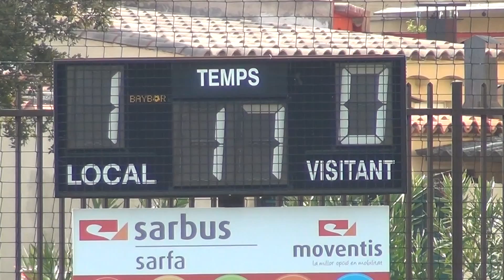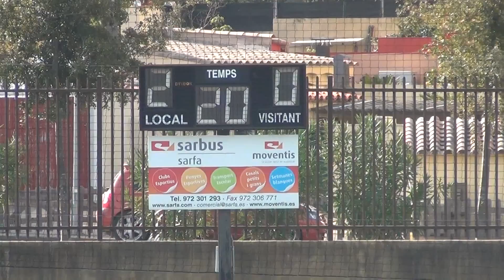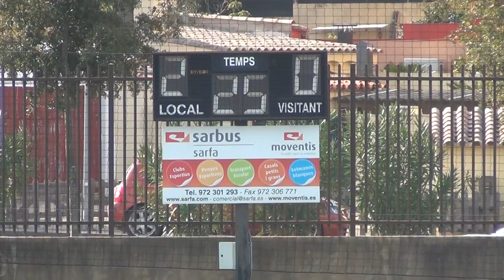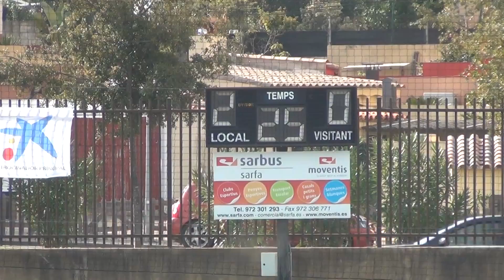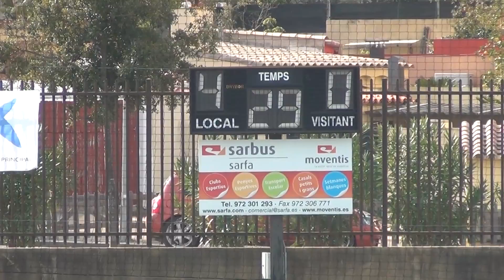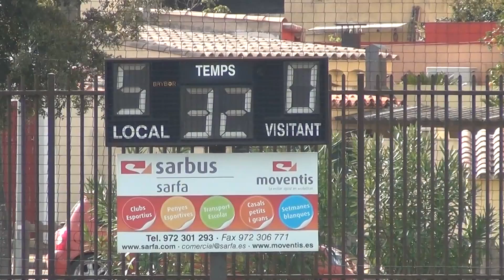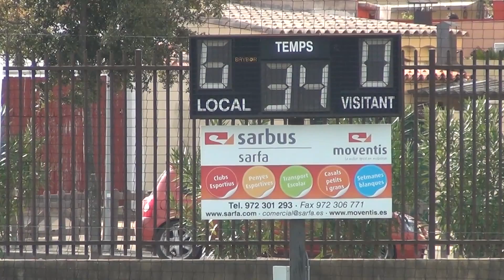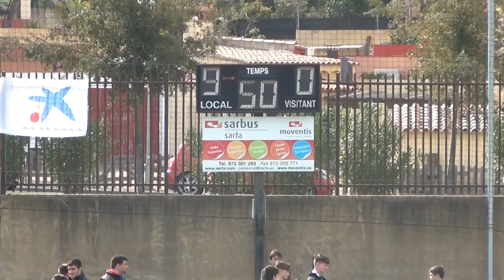UE Sants vs CE Berga Class C FF 16F